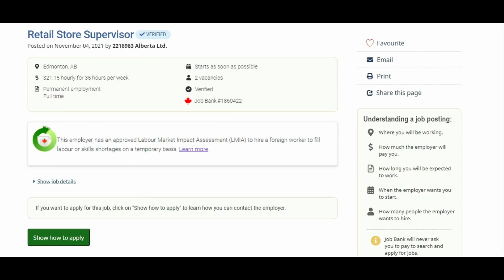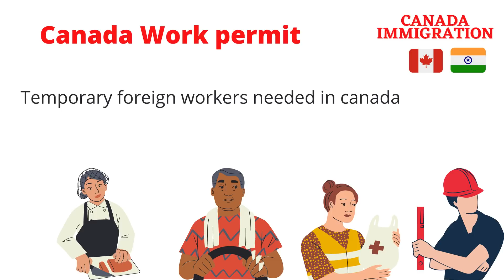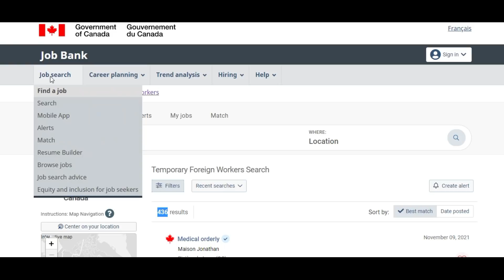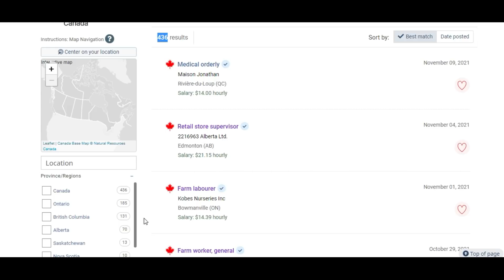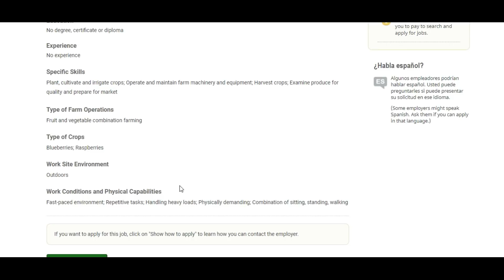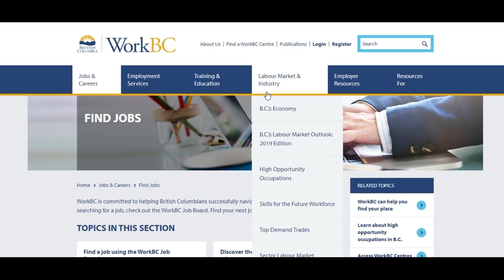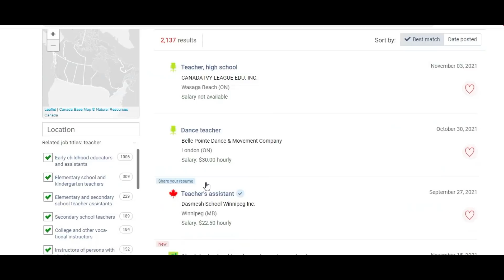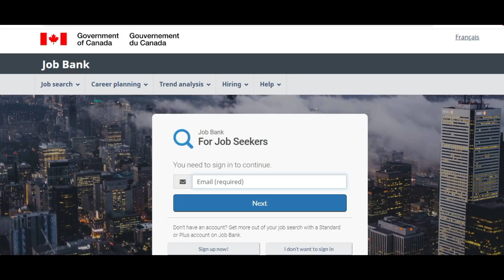కెనడా లో పనిచేయడానికి ఉద్యోగాలు jobsincanada srivanitalks how to get job in canada from india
కెనడా లో పనిచేయడానికి ఉద్యోగాలు
Temporary foreign Workers for canada
how to get job in canada from india

IMP program details..

we will be discussing more in following topics
top 10 jobs in canada,
how to get job in canada from india 2022
jobs in canada for indian students,